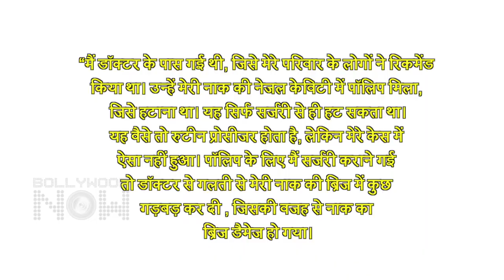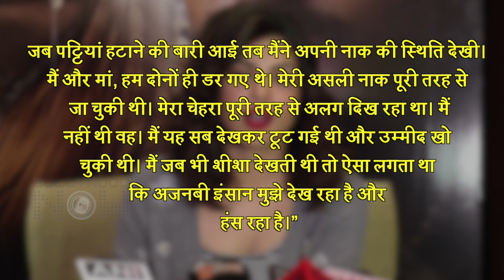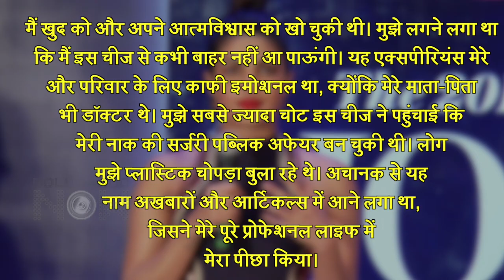Priyanka Chopra's Nose Surgery Went Wrong? Actress SHOCKED And Devastated! Reveals Details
Priyanka Chopra has revealed various aspects related to her life in Unfinished. She has mentioned her nose surgery in the same. Watch the video to know more about the same.